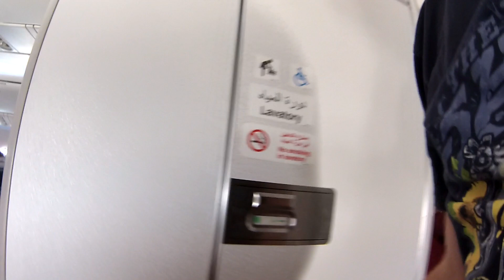Удивительный ТАИЛАНД ✈️ Перелет Бангкок - Доха - Москва - Киев #9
Это последняя серия про удивительное путешествие по удивительному Таиланду. Долгая дорога домой, целый день в небе. Так долго я еще никогда не летал)